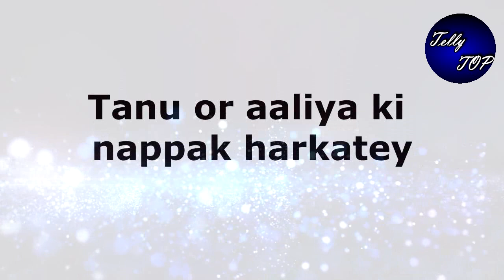Kumkum Bhagya || तनू और आलिया का शिकार बनेगी इस बार दादी